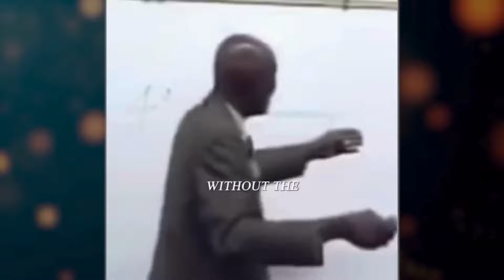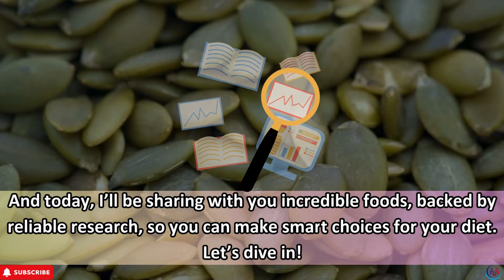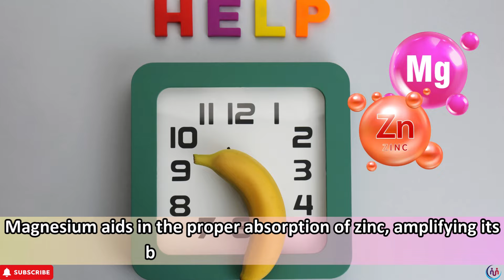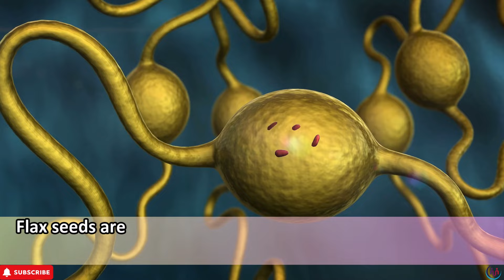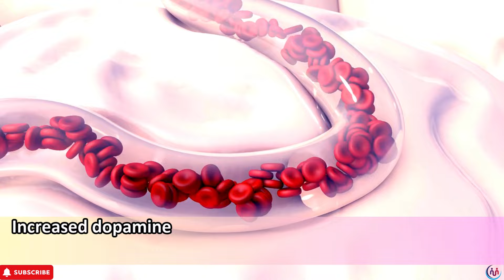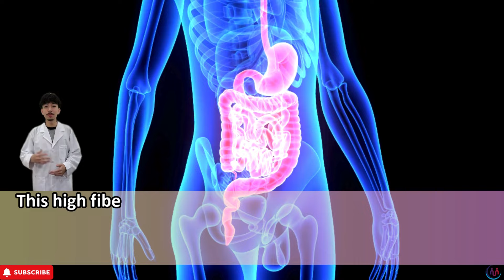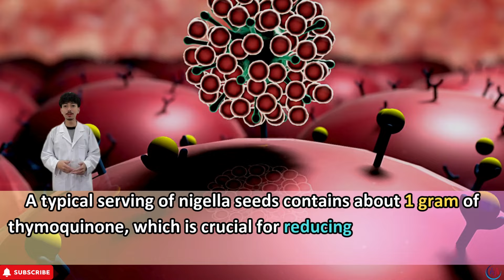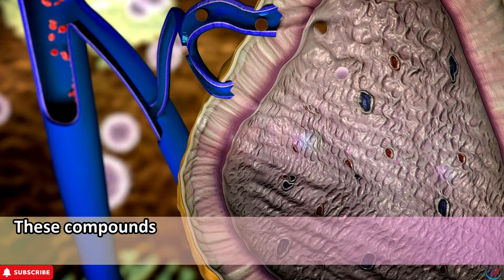THE POWDER of These 9 SEEDS Repair ERECTILE DYSFUNCTION | Dr Sebi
🌿 Are you feeling constant fatigue, lack of motivation, or struggling with intimacy? You’re not alone—many men over 40 experience these issues. But here's the great news: nature has a solution! In this video, we reveal the incredible power of 9 specific seeds scientifically proven to help repair erectile dysfunction and improve health after 50.
From boosting testosterone levels to enhancing blood flow, these seeds offer a natural way to regain your confidence and vitality. Whether it’s pumpkin seeds packed with zinc or chia seeds loaded with omega-3 fatty acids, each seed brings unique benefits to improve your health after 50.
🌻 We’ll guide you through practical ways to incorporate these seeds into your daily diet to support erectile function and overall wellness. Don’t miss this valuable information that could transform your life.
⏰ Timestamps:
00:00 - Intro: Erectile Dysfunction & Its Impact
03:42 - Pumpkin Seeds: Zinc for Testosterone
05:57 - Chia Seeds: Omega-3s for Blood Flow
07:54 - Flax Seeds: Hormone Balancer
09:43 - Velvet Bean Seeds: Boost Dopamine Levels
11:07 - Watermelon Seeds: Citrulline for Erections
12:54 - Basil Seeds: Antioxidants & Fiber
14:36 - Nigella Seeds: Testosterone Support
16:17 - Fenugreek Seeds: Libido Enhancer
17:48 - Tarragon Seeds